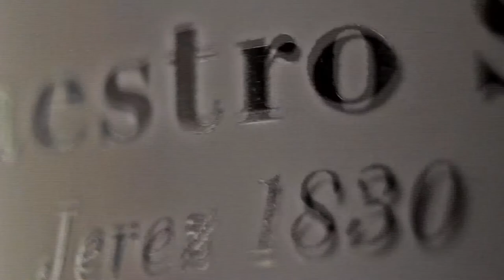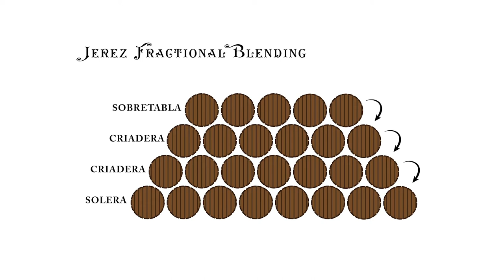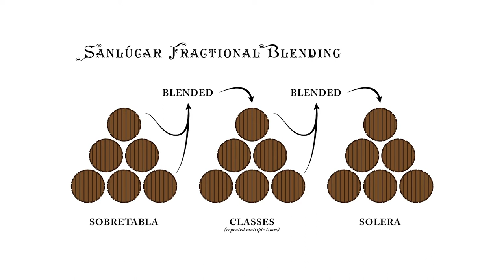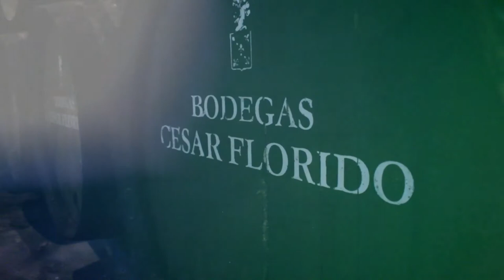The Story of Sherry with André Tamers - Part 3: The Character of Sherry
Part 3 in a 4 part series where De Maison Selections founder André Tamers does a deep dive into the past, present, and future of the captivating world of Sherry and Manzanilla wines from Spain's Andalucían region. De Maison Selections has been at the forefront of the revival of the wines from this wine region for more than two decades.